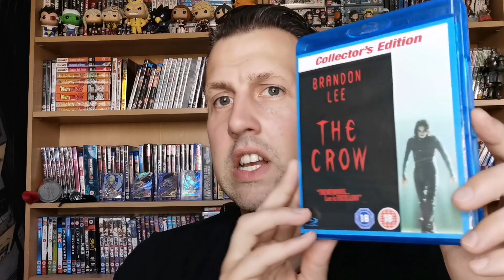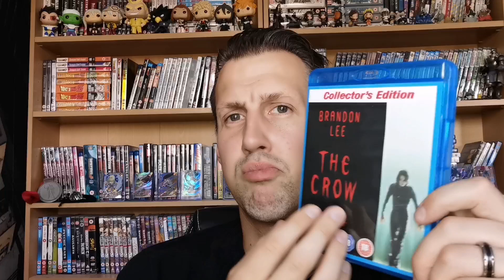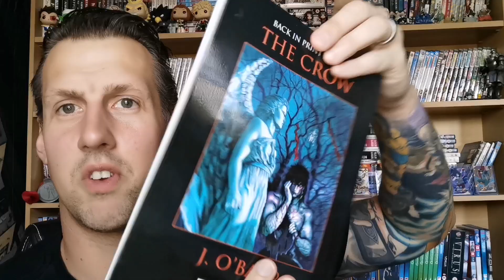Cineworld challenge day 7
What moive would I want to see on the big screen???